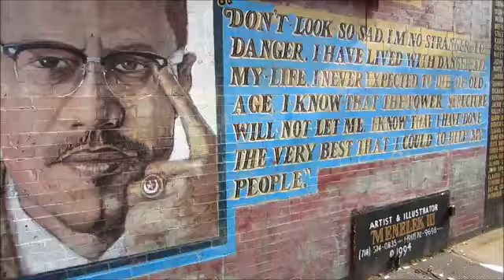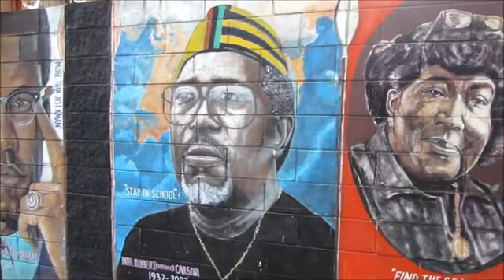Verse Essential Nothing To Lose Ft J D Nero (prod juanlobo)